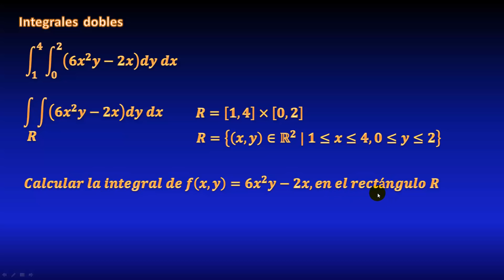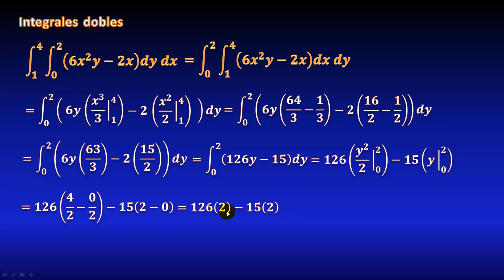01. Integral doble, usando teorema de Fubini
En este video veremos un ejemplo resuelto de una integral múltiple, sobre una región rectangular, realizaremos la integración en 2 formas diferentes (aplicando Teorema de Fubini), todo explicado paso a paso. Integrales iteradas

** BIBLIOGRAFÍA **
- Cálculo de varias variables, James Stewart
- Cálculo vectorial, Marsden y Tromba
** DONACIONES **